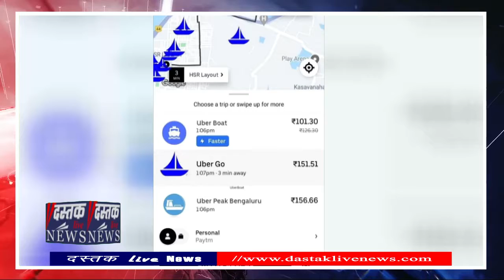Bengaluru Rains | भारी बारिश के बाद क्या कारों की जगह अब नावें लेंगी? बारिश का 'ब्रेक फेल'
बीते 24 घंटे में वायरल हुआ एक पोस्टर भारत की सूचना प्रौद्योगिकी (आईटी) की राजधानी के रूप में मशहूर बेंगलुरू के ताज़ा हालात को दर्शाती एक ग्राफिक पैरोडी है.

सोशल मीडिया पर वायरल इस पोस्टर में उबर के पन्ने को बदल दिया गया है और उसमें कारों की जगह नावों की पेशकश दी गई है. स्वाभाविक रूप से, बुरी तरह प्रभावित दक्षिण-पूर्वी बेंगलुरु के बाहरी रिंग रोड में जिस तरह पानी बह रहा है ये पोस्टर वायरल हो गया है.

एक और पोस्टर जिसे बिजनेसमैन मोहन दास पाई ने ट्वीट किया, उसे आईटी सेक्टर के नज़रिए से देखा जा रहा है.